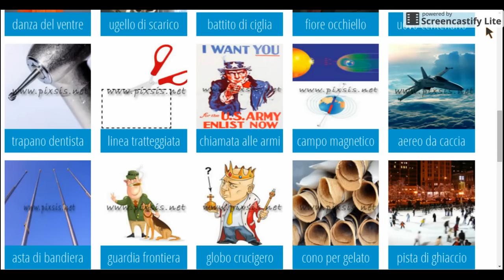Pixwords Risposte 14, 15, 16, 17 lettere. Soluzioni PixWords Italiano. Pixwords trucchi.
Pixwords Risposte 14, 15, 16, 17 ... lettere. Soluzioni PixWords Italiano.

Pixwords cheats
Pixwords trucchi
Pixwords hack